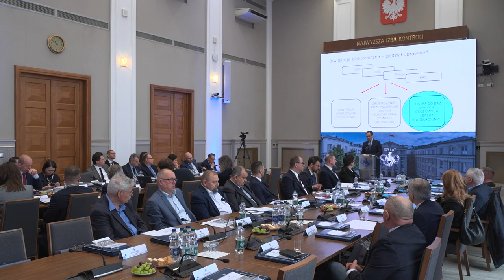Panel ekspertów: Kontrola i nadzór nad funkcjonowaniem służb specjalnych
Obowiązujące w Polsce rozwiązania dotyczące nadzoru nad służbami specjalnymi oraz innymi podmiotami uprawnionymi do prowadzenia czynności operacyjno-rozpoznawczych wymagają pilnych i daleko idących reform. Taki wniosek płynie z prezentacji ekspertów oraz panelu dyskusyjnego poświęconego funkcjonowaniu służb specjalnych, a zorganizowanego w siedzibie Najwyższej Izby Kontroli w Warszawie.